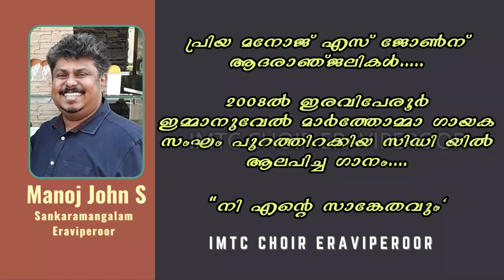MANOJ S JOHN |IMTC CHOIR 2008ൽ പുറത്തിറക്കിയ സിഡിയിൽ മനോജ് എസ് ജോൺ ആലപിച്ച ഗാനം|നീ എന്റെ സങ്കേതവും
ഇരവിപേരൂർ ഇമ്മാനുവേൽ മാർത്തോമ്മാ ഗായക സംഘം 2008 ൽ  പുറത്തിറക്കിയ സിഡി യിൽ മനോജ് എസ് ജോൺ ആലപിച്ച ഗാനം

നീ എന്റെ സങ്കേതവും